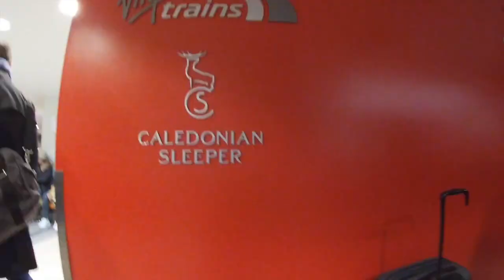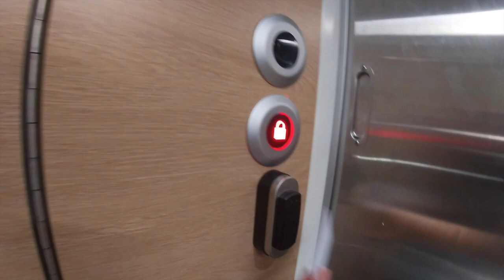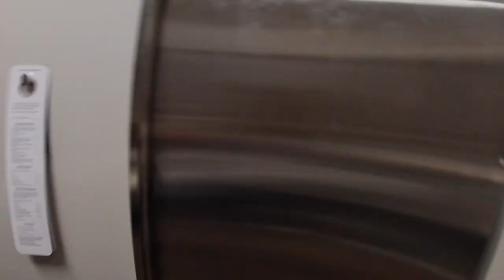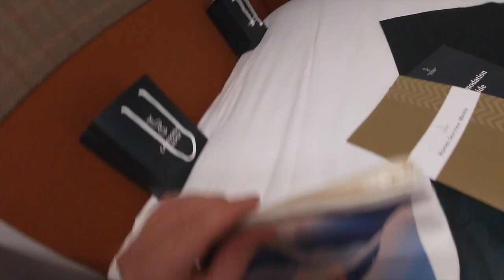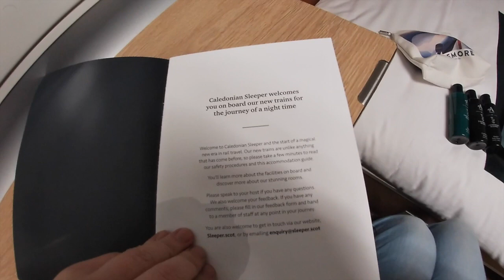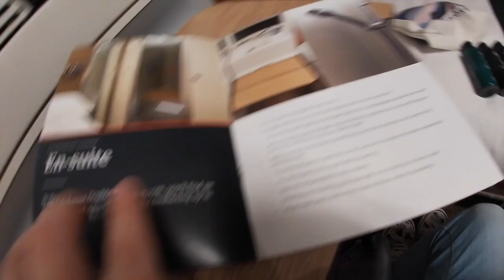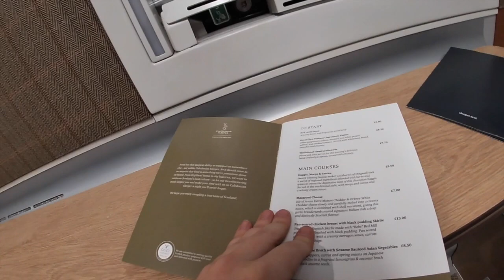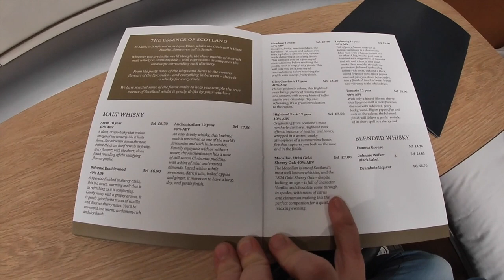Caledonian Sleeper Accessible Caledonian Double Review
It's been a long time coming, but I've finally reviewed the accessible Caledonian Double onboard the new Caledonian Sleeper service!